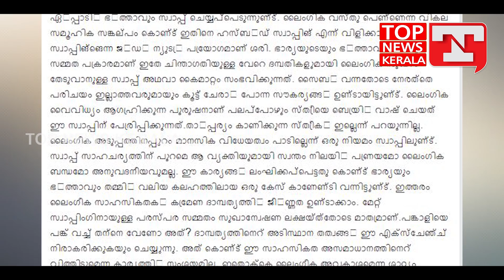ഭാര്യയെ പങ്കുവെയ്ക്കുവാനുള്ള വ്യവസ്ഥകള്‍ ഇങ്ങനെ